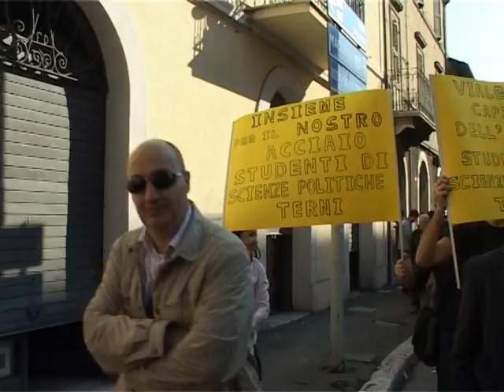Speciale Acciaierie Terni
Giovedi 11 ottobre 2012. Le acciaieri di terni si fermano per lo sciopero contro la chiusura dello stabilimento ternano. In piazza migliaia di lavoratori con la paura che domani possano perdere tutto